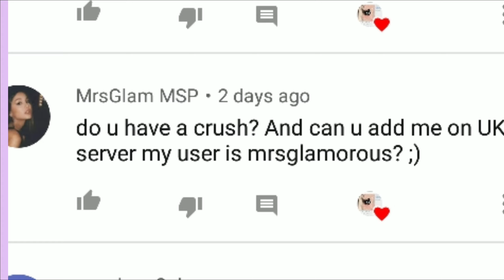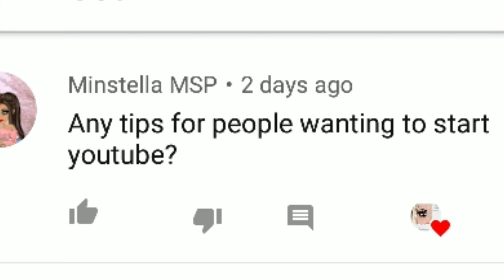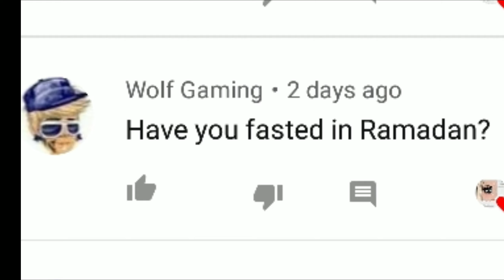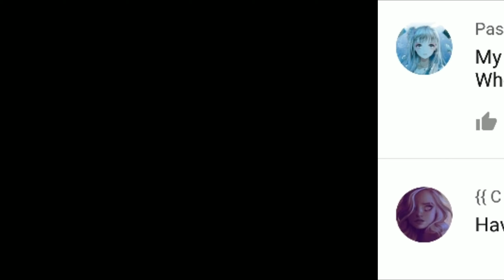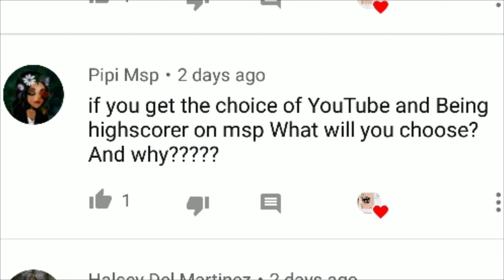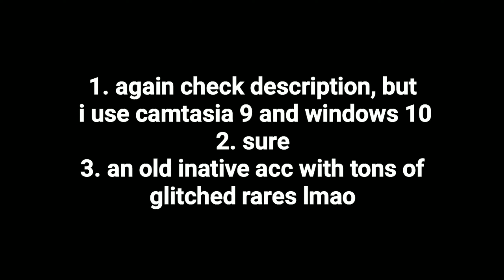Q&A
Donate to keep this channel going, any amount is appreciated - more info on the

MSP ACCOUNTS:

(main) AU: animemisty
(backup) AU: animemisty backup
AU & Poland: qpisces
USA: ssaddayss
UK & Canada: c4k3
Deutschland: chöcoláte
Turkey: rumble rares
Netherlands: cvkee
France: rochellec